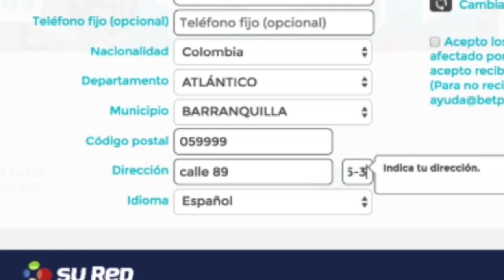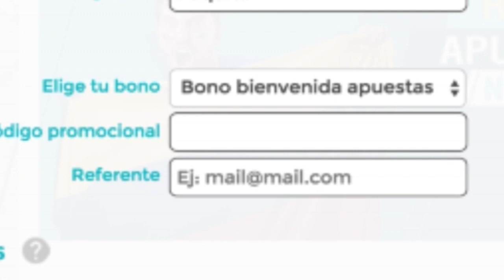Como registrarse en Betplay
Este video explica paso a paso cómo hacer el registro en nuestra plataforma de apuestas deportivas de Betplay.